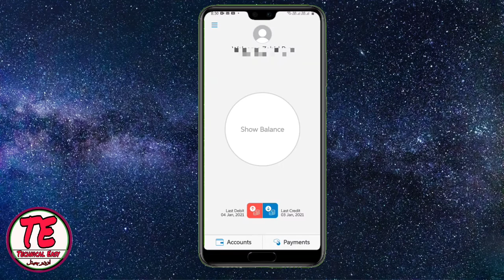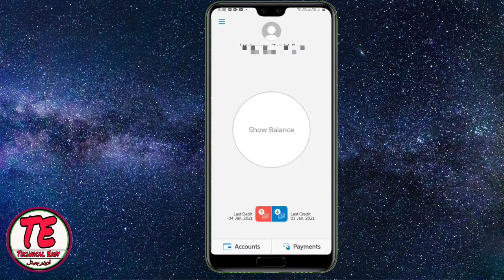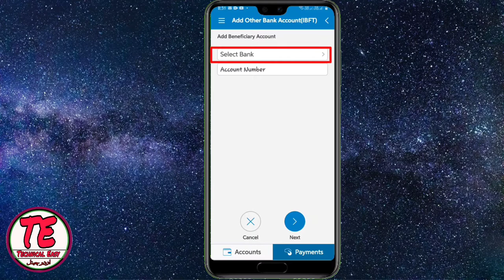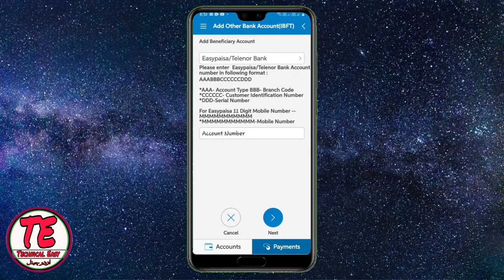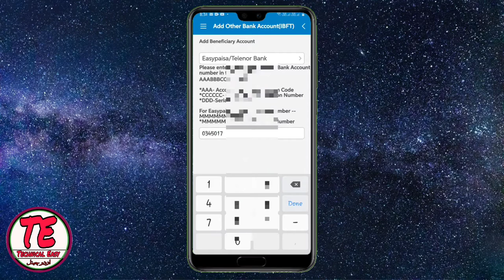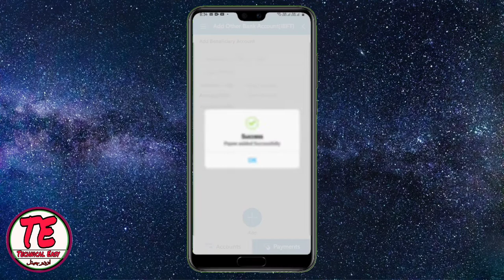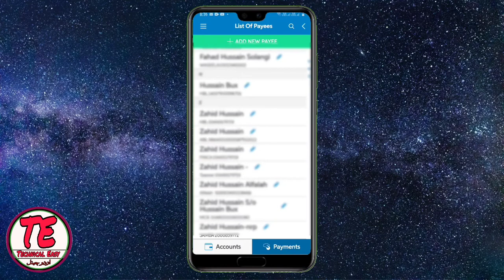How To Add Eassepaisa Account In UBL Account یوبی ایل اکاؤنٹ میں ایزی پیسہ اکاؤنٹ ایڈ کرنے کا طریقہ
asslam o alekum dosto aaj ke is video men bataonga ke UBL account men eassepaisa account kese add karoge